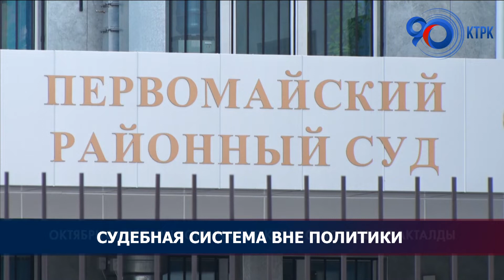Судебная система вне политики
Суд оправдал всех обвиняемых по делу об организации массовых беспорядков в октябре 2020 года за отсутствием состава преступления.